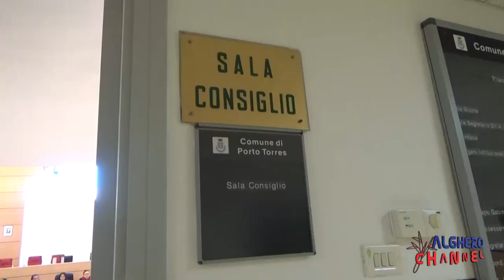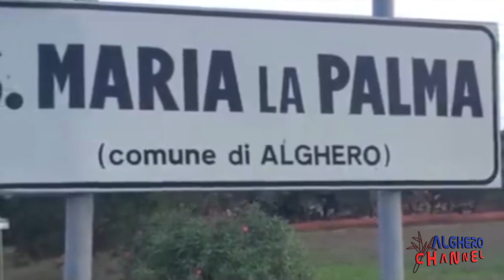Presentazione manifestazione "Voci d'Europa 2017"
interviste con i protagonisti e con gli ideatori della manifestazione, a cura di Alessandra Mura - Riprese e Montaggio di Paolo Calaresu  - Porto Torres 28 agosto 2017